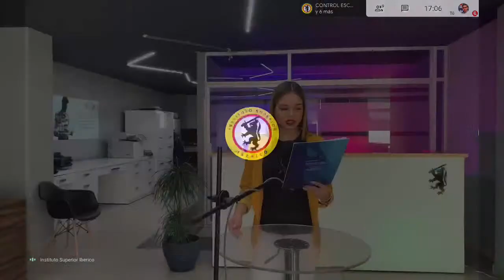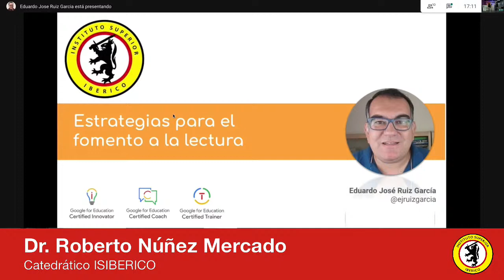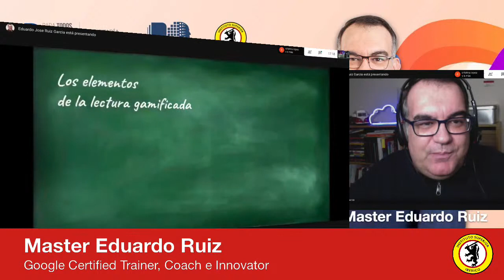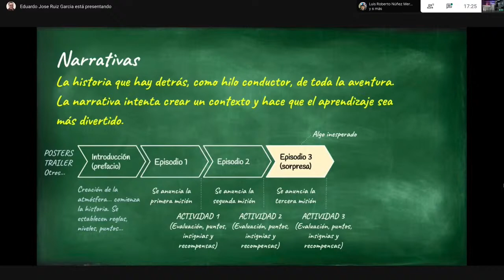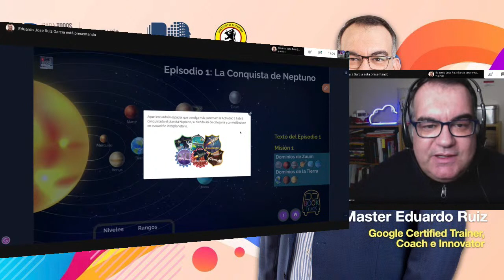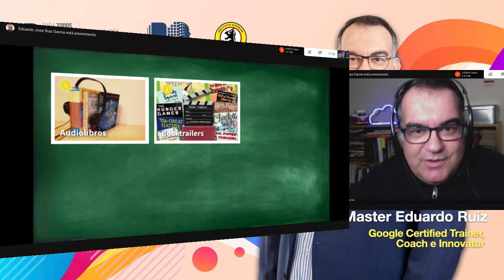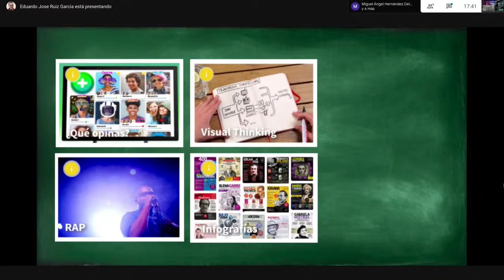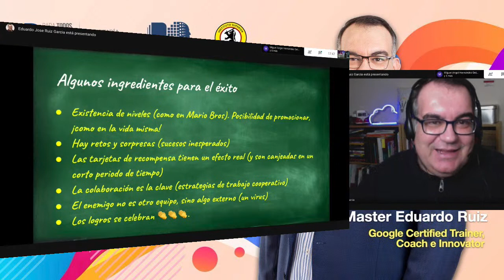👨🏻‍💻👩🏻‍🏫 WEBINAR: Estrategias para el fomento a la lectura 👨🏻‍🏫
SEED, 2021, Unidad de Formación Continua, Instituto Superior Ibérico (ISIBERICO)
Webinar por Master Eduardo Ruiz, Google Certified Trainer, Coach e Innovator y formador en competencia digital.